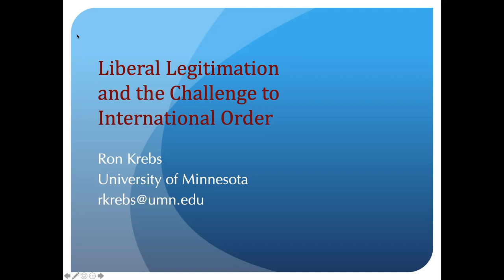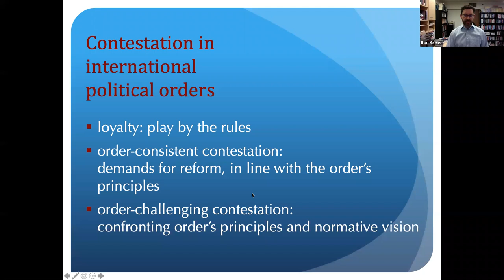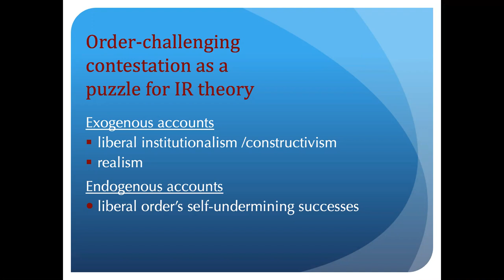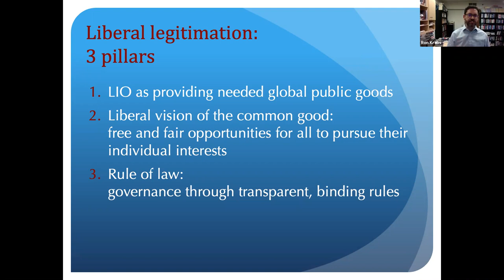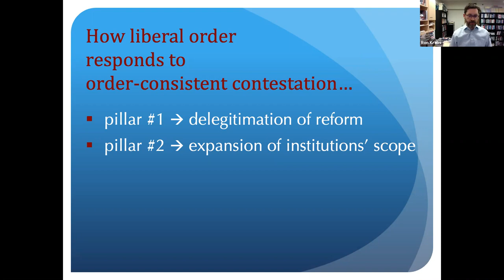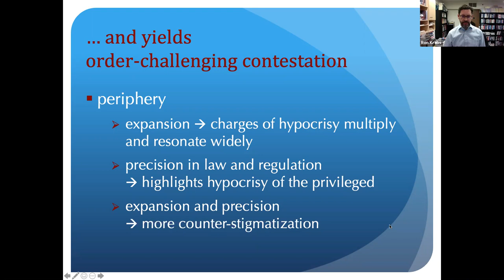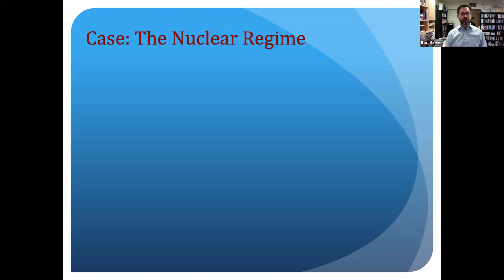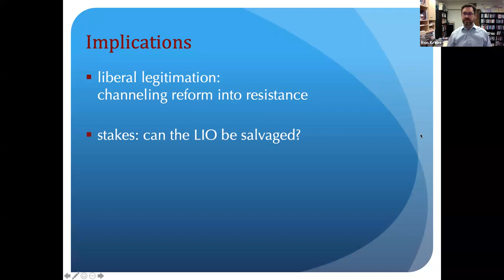Liberalism and the ‘Crisis’ of International Order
A seminar from the Politics and International Studies (Polis) Research Network at the Alfred Deakin Institute.

With Prof Ronald R. Krebs (University of Minnesota)

The liberal international order has become the target of invigorated challenge, from right-wing populists in the transatlantic core and from increasingly powerful states in the order’s periphery. This paper argues that this fundamental contestation can be explained by the liberal underpinnings of the current international order which has impeded its responsiveness, delegitimized and silenced dissent, and frustrated reform initiatives.